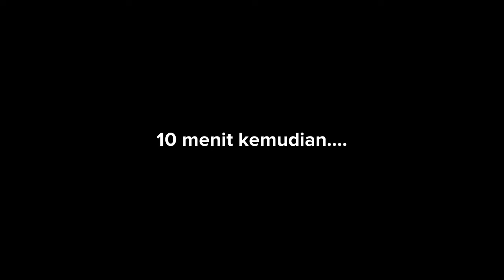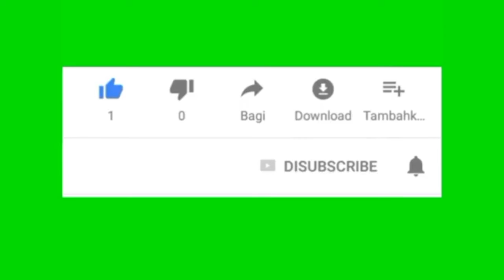Main Kuis Di Kantor Polisi || Episode || kartun anak lucu mendidik islam || Plotagon Story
Selamat datang di channelku Amal Official. Channel ini berisi video animasi keren, lucu unik, dan bermanfaat. divideo kali ini, saya akan berbagi video animasi tentang MAIN KUIS DIKANTOR POLISI. video ini insyaallah akan membawa manfaat dan menghibur para sahabat semua.

selamat menyaksikan...🙏🙏🙏😊

kartun anak lucu mendidik islami

kartun islami, kartun islami anak, kartun islami doa sehari hari, kartun islami kisah nabi, kartun islami lucu, kartun islami baca al quran, kartun islami full movie, kartun islami lagu, kartun islami ramadhan, film kartun anak islami mendidik